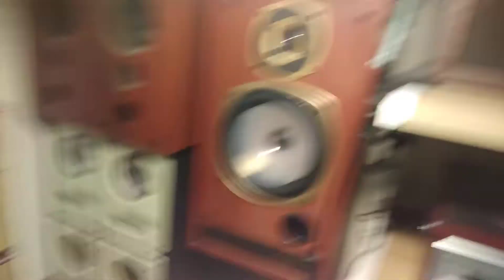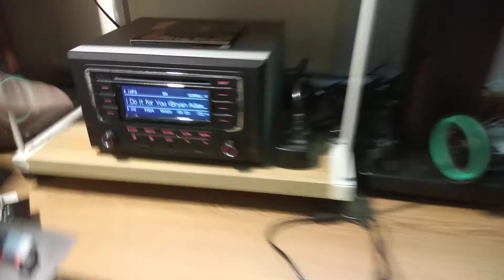Anly đèn, loa tannoy, vỏ Hộp cd oto, đồ chơi loa toàn giải